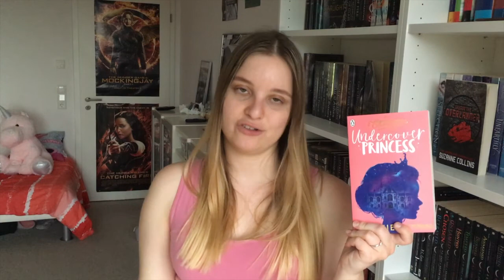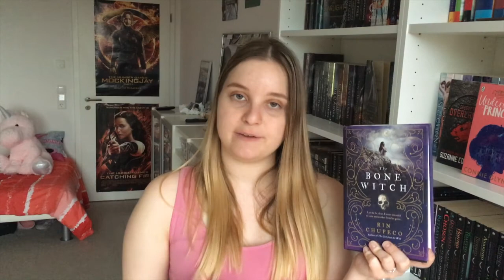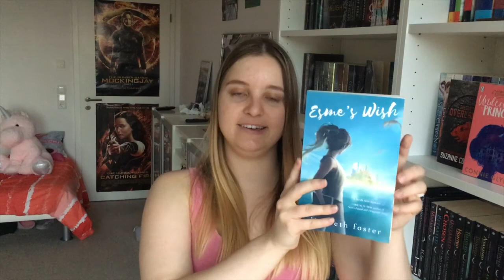Frankfurt Book Fair 2018 VIDEO & HAUL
About two weeks ago, I went to the annual Frankfurt Book Fair (Frankfurter Buchmesse in German). The Frankfurt Book Fair is actually the world’s largest book trade fair and has publishing houses from all over the world come to present their newest releases.

I go every year and always have such a blast. I love walking past the vast publishing company stalls and seeing the newest books that are being brought out. This year, I decided to try my hand at some vlogging (very unsuccessfully, I might add, since I forgot to film myself most of the time). Nevertheless, I hope that you guys enjoy the short clip that I put together for you guys.

And of course, I bought some books! Books get sold for really cheap from the English publishing houses and so of course I always go to get some new books for myself. My book haul is also included in this video!

Let me know down below if you’ve read any of the books that I hauled from the fair. And whether you’ve ever gone to the Frankfurt Book Fair.

⭐BOOKS MENTIONED ⭐

Gregor the Overlander by Suzanne Collins

The Bone Witch by Rin Chupeco

The Mere Wife by Maria Dahvana Headley

Life Eternal by Yvonne Woon

Esme’s Wish by Elizabeth Foster

Convergence by Marita Smith

⭐SOCIAL MEDIA ⭐